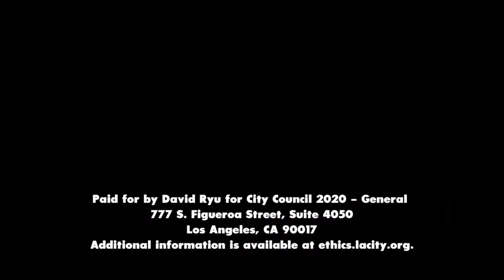I'm State Assemblymember Laura Friedman, and here's why I support David Ryu for LA City Council